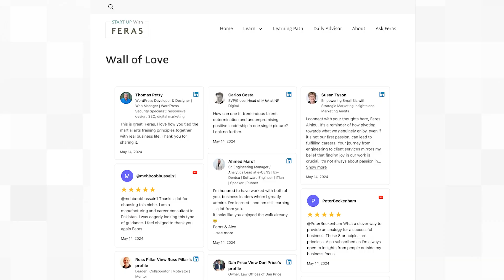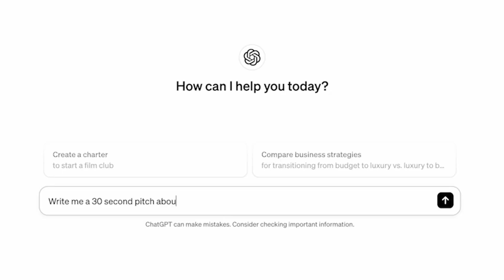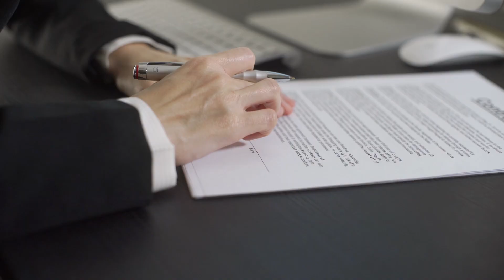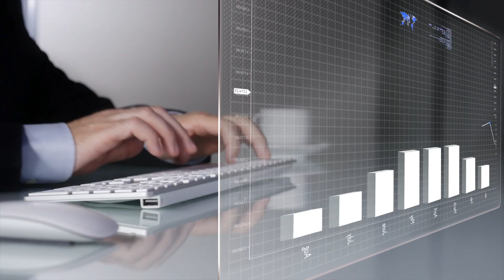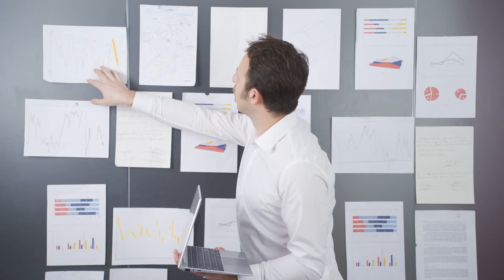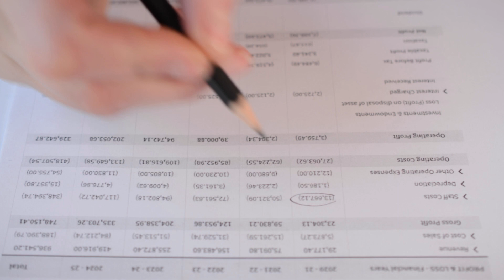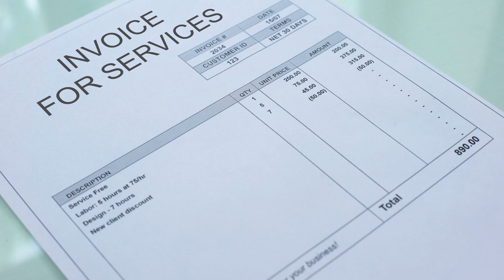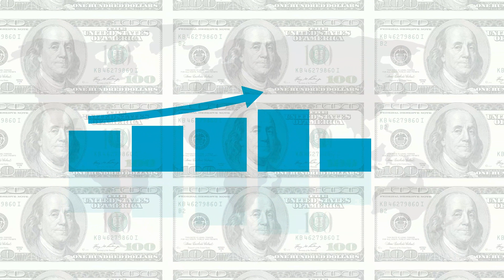How to Close Your First Few Deals (As a New Consultant)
🥋 Access my free 12-part course:
When you’re starting out, don’t be picky.

This is true when you’re launching your business, and also when you’re entering a new vertical or starting to pitch bigger companies.

Don’t worry too much if the type of work or the people you’d work with on the client’s end aren’t perfect.  It’s more important to take the work and get established.

Don’t fret too much about pricing either.  Instead:

1. Take the work at any price within reason.

2. Analyze hours, effort, and profitability later.

3. Adjust pricing once you have case studies and testimonials and can demand higher rates.

Because many new founders are too particular in the early stages of their new venture or in a pivot, they struggle with selling their first deal. It usually takes them 3 or 4 months to close anything. Or some wonder if they should quit their business before they even really start.

I know this because I advise 50-100 new founders every year.  I also know because I made all the same mistakes.

I want to help you avoid the frustration and discouragement that you'll inevitably feel if you're not making sales.

📈 Questions about your consulting or services business?